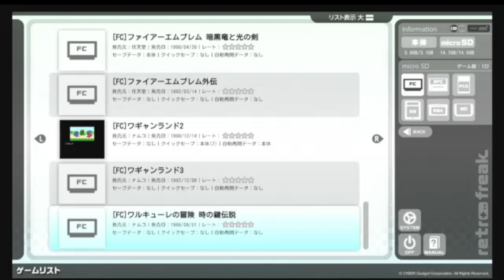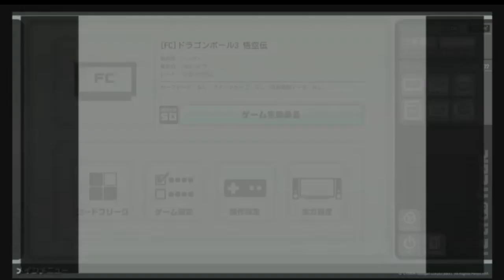＃１ ドラゴンボール3悟空伝 初見プレイ【実況】